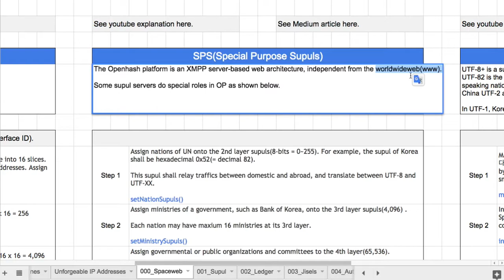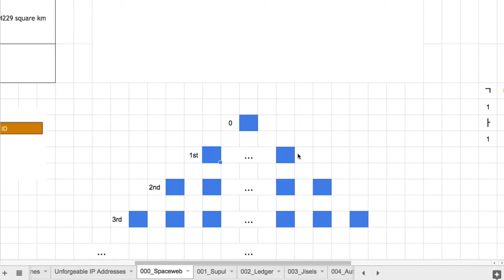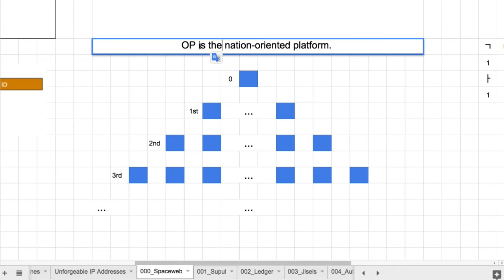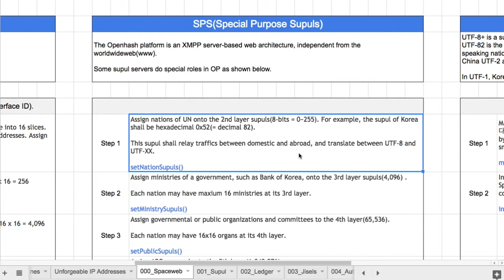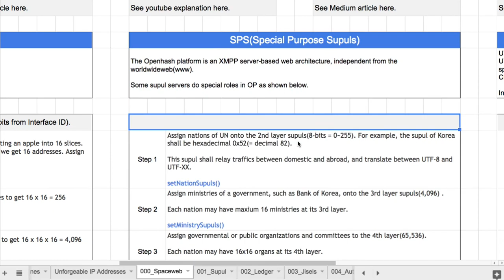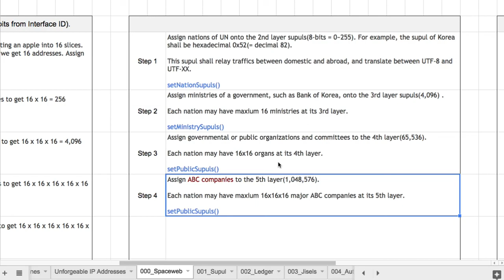Openhash Platform 037 - SPS(Special Purpose Supuls)